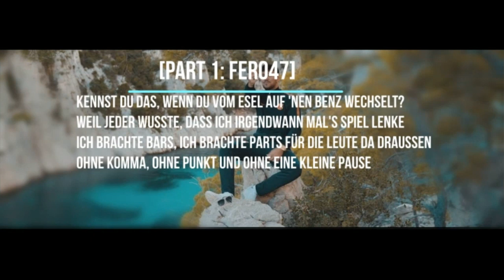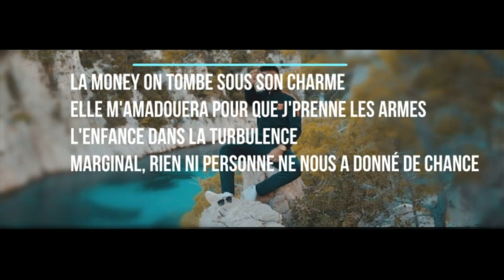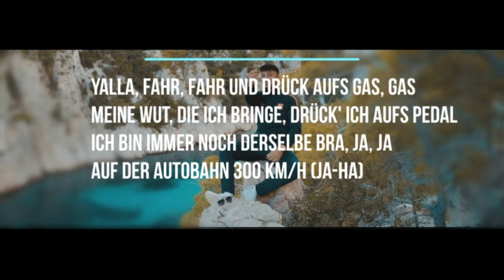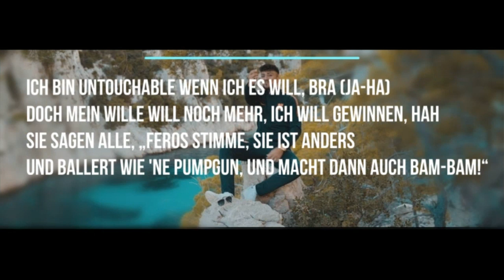Money - Fero47 ft. Kazad(Lyrics)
Hello people 👋.
In this video I will show you the song "Money" from "Fero47 ft. Kazad" with the lyrics.
All rights to this song go to the label, this channel is just to promote and play them as a lyrics video.
Here again the lyrics:

[Intro: Kazad]
Uh-uh-uh-uh
Uh-uh-uh-uh
Uh-uh-uh-uh (ey-yo!)
Uh-uh-uh-uh

[Part 1: Fero47]
Kennst du das, wenn du vom Esel auf 'nen Benz wechselt?
Weil jeder wusste, dass ich irgendwann mal's Spiel lenke
Ich brachte Bars, ich brachte Parts für die Leute da draußen
Ohne Komma, ohne Punkt und ohne eine kleine Pause
Ich komme einfach mit 'ner Flinte, Diggi, bam, ba-bam (ja-ha)
Drei Schüsse bedeuten, dass Fero starten kann (ja-ha)
Kannst du das auch oder brauchst du eine Frau
Die dich tagtäglich begleitet, ob auf Casino oder Bau? Woah
Bin mit Kurden, Russen, Albaner, Tijara-Türken
Afghaner, Araber, Deutsche und auch ein paar Marokkaner
Sie sagten alle: „Fero, bist du noch ganz dicht im Kopf?“
Ich schaute krumm, erzählte dann Geschichten ausm Block
Schau mich an, ich hab's geschaft, Diggi, bam-bam
Zähle meine Kugeln, komm her, ich feuer' sie ab, Bra
Wallah, alles nur für dich, doch normal, Ma
Rapper steh'n im Weg, also bitte mach Platz da

[Bridge 1: Fero47]
Wallah, damals gab es Tage, war ich anders
Gab es Tage, war ich anders
Heute fahre ich mit S-Coupé Barbado'
Ne, ne, ne, ne, ne, ne, Bra
Komm, geh mir ausm Weg, ja
Meine Kugel fliegt, la la la
Durch Money, Money, bam-bam

[Pre-Hook: Fero47]
Was bringt dir Money, wenn du nicht derselbe bist, heh?
Geld verändert Menschen, doch ich bleibe, wie ich bin

[Part 2: Kazad]
Je veux mon blé, pas d'une Kim Kardashian
Voler de mes propres ailes, j'réponds qu'à l'appel du Très Grand
J'veux une Mercedes intérieur cuir
Offrir un palais et la couronne à la mama avant de partir
La money on tombe sous son charme
Elle m'amadouera pour que j'prenne les armes
L'enfance dans la turbulence
Marginal, rien ni personne ne nous a donné de chance
Wesh les potos, on décolle
J'mitraille le rap game, recherché par Interpol
Hé Satan ! Veut troquer l'argent contre valeurs et principes
Veste Louis V, sac Gucci, bouteille de champagne au carré VIP

[Bridge 2: Kazad]
Pour la money ça sort le magnum
Weed, shit, pina, ça boit, ça consomme
On veut la vie de rêve, le summum
Récolter plein de para, para

[Part 3: Fero47]
Yeah! Hörst du dir mal grade zu, wie du dich anhörst? (wie?)
Nach zwei Flaschen Dom Pérignon ist es anders, ah
Ich weiß, es dreht sich alles nur bei dir um Geld, Chab
Geld hier, Geld da, Money over Money, Bra
Yalla, fahr, fahr und drück aufs Gas, Gas
Meine Wut, die ich bringe, drück' ich aufs Pedal
Ich bin immer noch derselbe Bra, ja, ja
Auf der Autobahn 300 km/h (ja-ha)
Ich bin untouchable wenn ich es will, Bra (ja-ha)
Doch mein Wille will noch mehr, ich will gewinnen, hah
Sie sagen alle, „Feros Stimme, sie ist anders
Und ballert wie 'ne Pumpgun, und macht dann auch bam-bam!“
Jungs von der Straß auf der Jagd nach dem Para
Baller' bam, ba-bam, ba-bam-bam
Gucci, Chanel, Louis V oder Prada-ha

-German Rap Music Lyrics